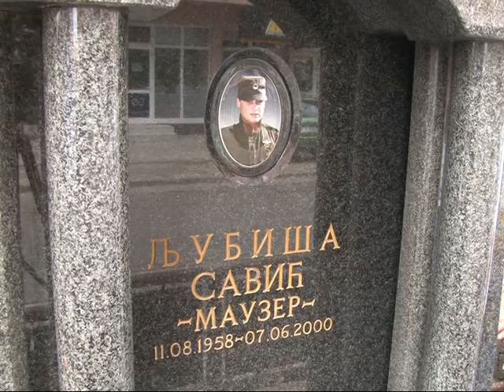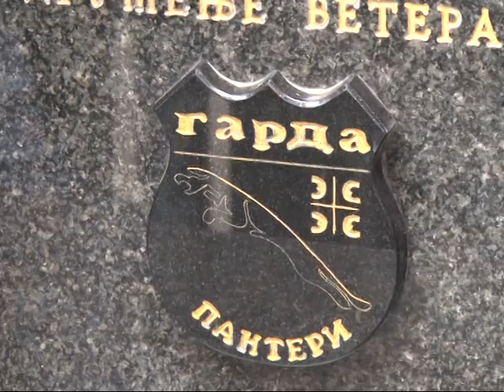Obilježeno 17 godina od ubistva Ljubiše Savića Mauzera